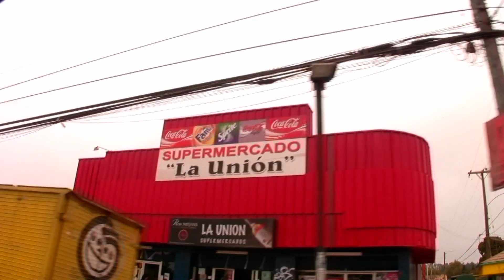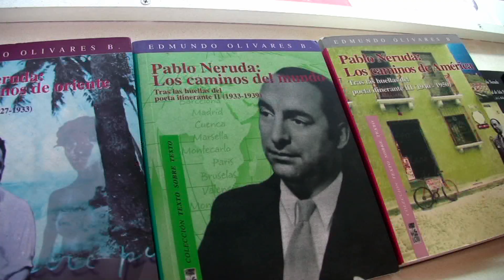Tony & Feria in Chile - Pt 2 - Central Region & Cabanas Barrachina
Part one of this series takes a tour of Chile's central region and Cabanas Barrachina.